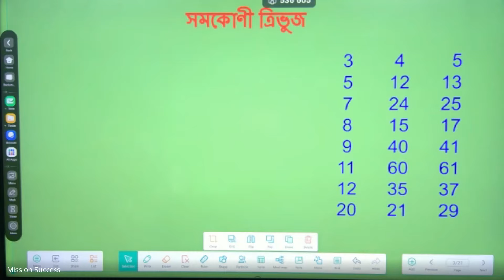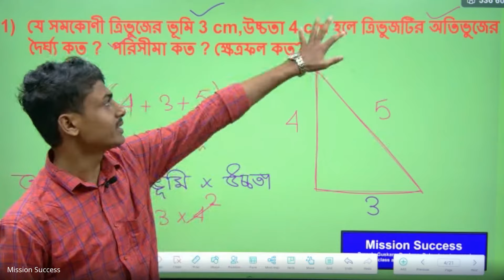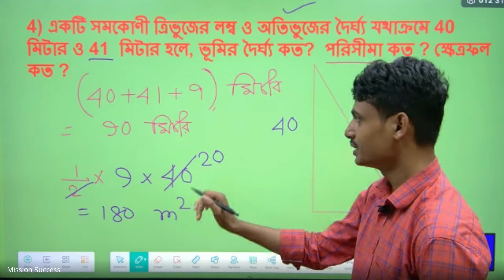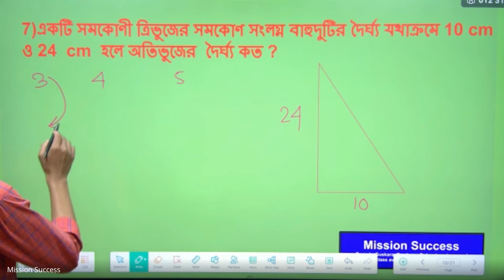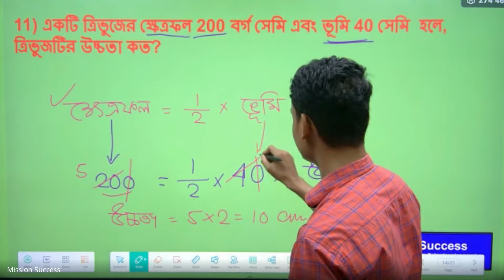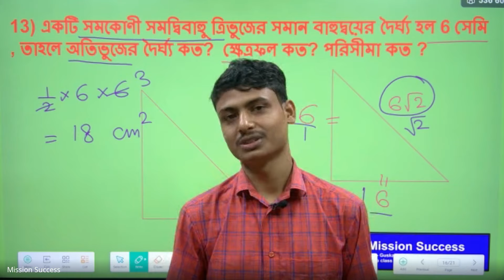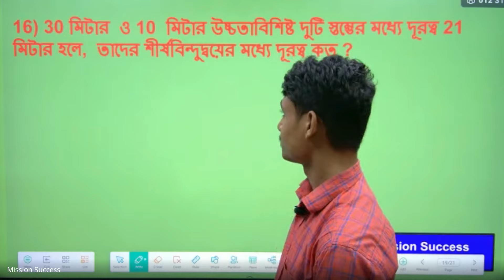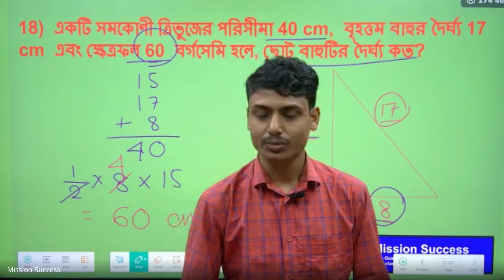সমকোণী ত্রিভুজে | Right angle triangle | MISSION SUCCESS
সমকোণী ত্রিভুজের ফুল সার্জারি এরপর এটা নিয়ে আর কোন সমস্যা থাকবেই না।